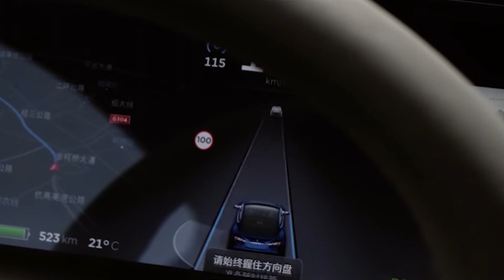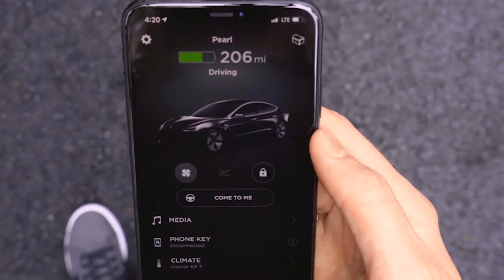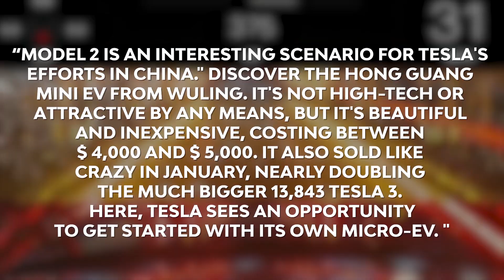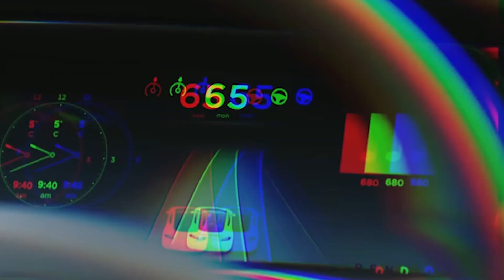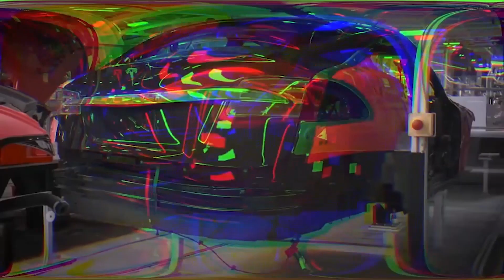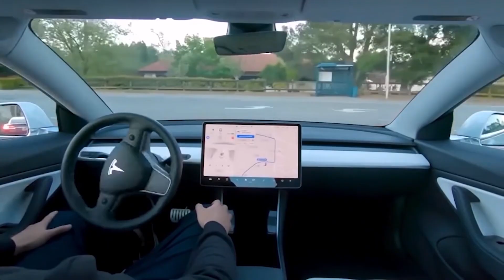How Much Tesla Model 2 Cost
Since Tesla shared sketches of a small electric hatch last year, rumors have spread about a third model that would allow EV automakers to attack brands like the Nissan Leaf and Chevrolet Bolt.
"In about three years, we are confident that we can create a lovely $25,000 electric vehicle that is also fully autonomous," Musk said in a specific statement in 2020. More information on the project so far.

The $25,000 Model 2 could also sell better than all future Tesla models combined not only because of that price but also because of the appetite of target markets that exist, especially in China which would lead some Industry watchers to believe it should be a higher priority for automakers than the controversial Cybertruck styling or the expensive Rocket Roadster.

 The car will be made in China for the domestic market and will also be exported worldwide.

Pick-ups, electric or not, are not as significant a segment in China or Europe as they are in the United States, although China manufactures a lot for export. And the Roadster is expected to cost well over $100,000, which will limit its volume potential. The hatchback under $25,000 may reduce Model 3 sales on more continents - although lower margins than the Cybertruck or Roadster have the opposite effect.

Another issue is the fact that the rest of Tesla's product line is now a bit out of date compared to the traditional automaker's production cycle plan. The Model S is ten years old and has only had one facelift and interior upgrade.